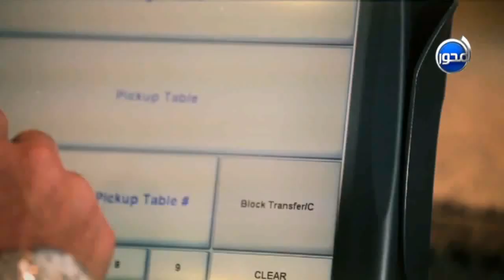The Show - Season 2 - The international contestant Ali Hussien Wahbi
First Episode 21 May 2015 - Ali Hussien Wahbi contestant